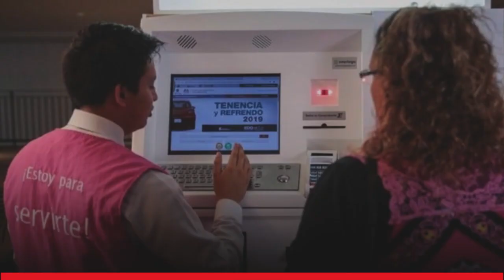Reemplacamiento en Edomex será gratis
El Gobierno del Edomex anunció el Programa de Reemplacamiento 2019. Los vehículos matriculados en 2013 o antes deberán renovar placas el 2 de julio.